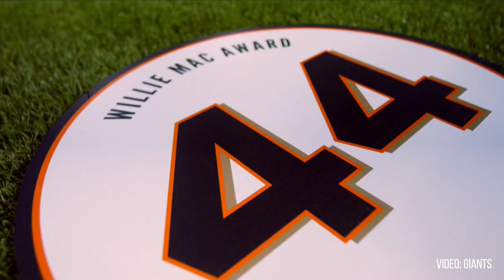Current Giants players pay tribute to legend Willie McCovey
SAN FRANCISCO – Thursday morning the San Francisco Giants invited family, friends and fans of Willie McCovey to AT&T Park to celebrate his life and legacy.

CEO of the Giants Larry Baer, Mayor of San Francisco London Breed and former players like Barry Bonds all spoke about the player many affectionately called "Stretch." A few current players were also in attendance, and the team played a pre-produced video with quotes from a few of the people who have recently won the "Willie Mac Award" including Buster Posey, Hunter Pence, Madison Bumgarner and Brandon Crawford.

"I think it's a huge accomplishment," Bumgarner said about winning the Willie Mac Award in the video. "We all want to be good teammates. That's what we strive to do, and perform on the field too. That's one of my favorite awards just because of the fact of who it comes from."

"It's voted on by the guys in the clubhouse that you're battling with every day," Crawford said of the award. "They see all the work that you put in. I think it's the biggest honor you can have as a Giants player."